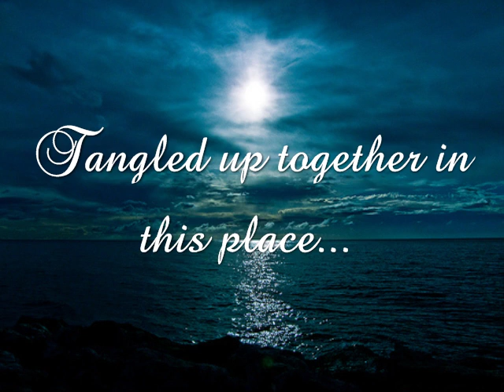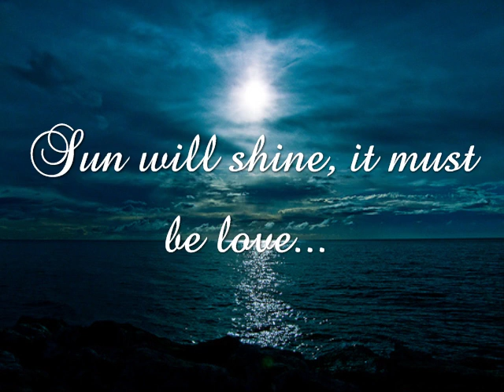Dream a better way - Tim Hanauer Lyrics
Dream a Better Way - Tim Hanauer

You have never been so happy
Dancing, swinging, laughing at me
Smile on your face
Is happiness for days

Spin around you say
Tangled up together in this place
Tomorrow is going on forever
Couldn't even dream a better way

You are everything I need
Happy ever after we'll be

All that you say
All that you mean to me
All that you say counts all out yesterday's

I have never been so happy

Flowers in the garden grove
Sun will shine, it must be love
All our days, growing up old together

couldn't even dream a better
Once upon a laugh together
Couln't even dream a better way.